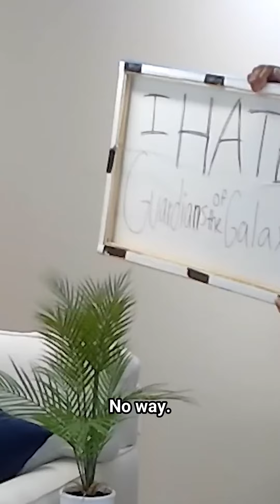dave bautista's adoption initiation.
I Rescued 100 Abandoned Dogs!